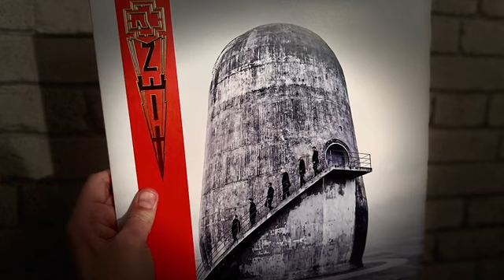Rammstein and their video use of history and mythology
Reaction to and evaluation of Rammstein and their use of history, mythology and folklore in their amazing videos.